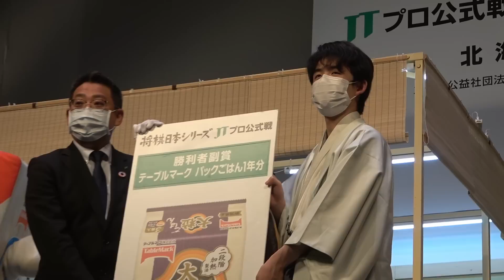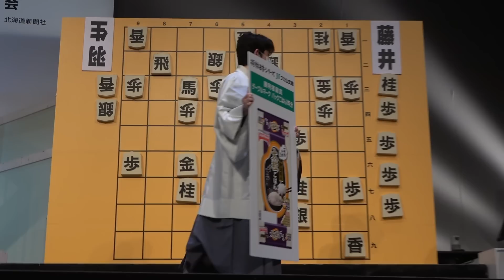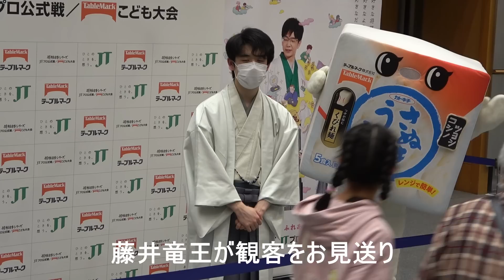藤井聡太竜王と羽生善治九段が和服対局「お見送り」まで現場ルポ【第43回将棋日本シリーズJTプロ公式戦】＝村瀬信也撮影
将棋の藤井聡太竜王（20）=王位・叡王・王将・棋聖と合わせ五冠=と羽生善治九段（51）が23日、札幌市で行われた公開対局で対戦。将棋界を代表する2人のスターの対決に、全国から駆けつけたファン約440人が熱い視線を注ぎました。